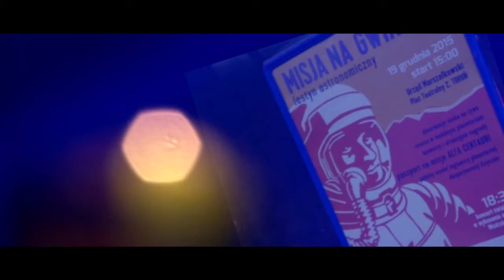Misja na Gwiazdkę 2015 - alternativeversion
„Misja na Gwiazdkę” to świąteczny festyn astronomiczny, który odbył się 19 grudnia w Urzędzie Marszałkowskim w Toruniu. W programie znalazło się wiele atrakcji, m.in. wspólne wypiekanie pierników, pokazy i doświadczenia fizyczne.
Zdjęcia: Waldemar Pankowski, Łukasz Fijałkowski; Montaż: Łukasz Fijałkowski. Muzyka z zasobów Paris Music.